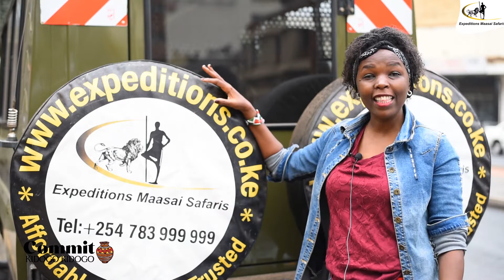Maasai Mara Budget Safari (Departing for the Maasai Mara National Reserve wildebeest Migration)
We had an exciting time seeing off our guests who were departing for maasai mara national reserve after booking our maasai mara budget safari to witness the wildebeest migration.

Expeditions Maasai Safaris has the most affordable maasai mara budget safari for all of you looking for maasai mara national reserve wildebeest migration deals.

Whether you are a lone traveller ready for the wildebeest migration thrill in maasai mara national reserve or a group of friends and family looking for a maasai mara budget safari, Expeditions maasai safaris as got something for everyone.

Our shared departures for the maasai mara budget safaris happen at the Nairobi city market while our private safaris to the maasai mara national reserve are flexible on time and location of pick up.

If you are interested in witnessing the 8th wonder of the world at the maasai mara national reserve, go ahead and call expeditions maasai safaris and book your maasai mara budget safari today and be part of the maasai mara wildebeest migration.